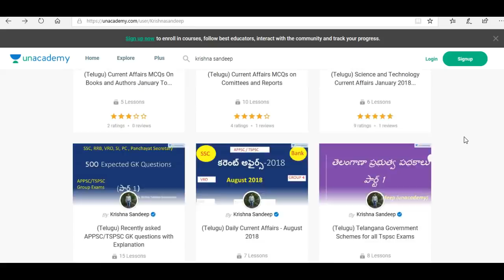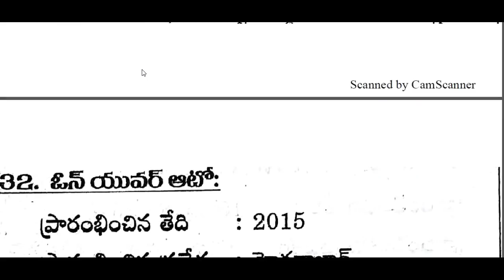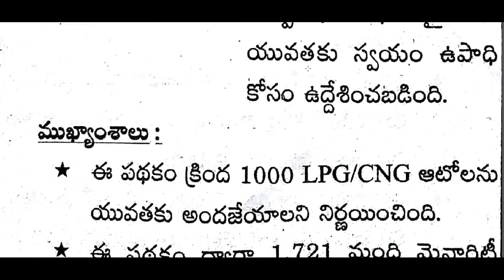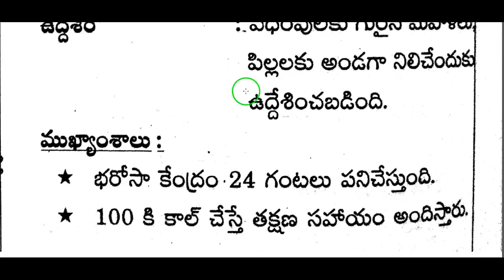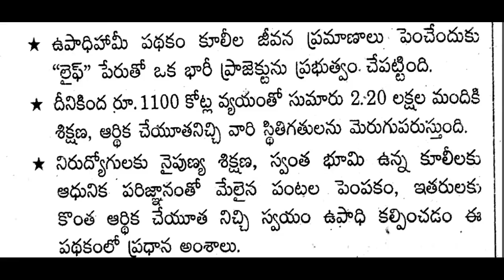Telangana Padhakaalu in telugu for all TSPSC Exams part 8